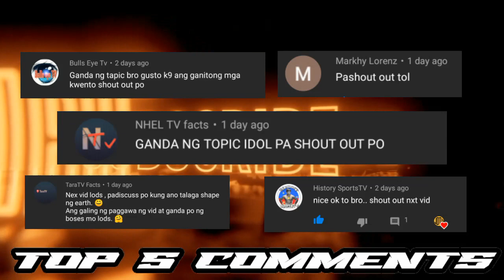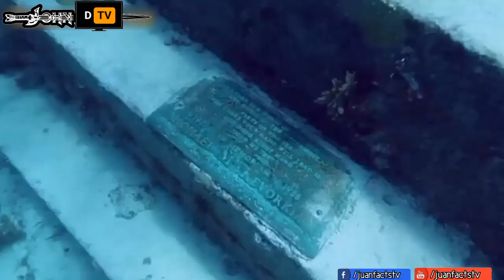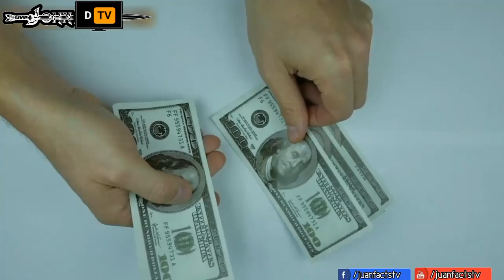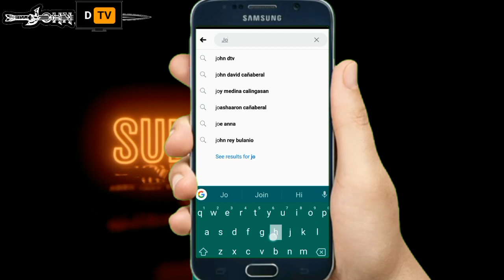10 MISTERYOSONG ESTATWA SA ILALIM NG TUBIG | MAY GUMAGALAW?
Hi mga parekoy! Salamat sa palaging pagsuporta sa ating Youtube Channel. Wag kalimutang suportahan at ilike ang ating Facebook Page. Kung ikaw ay may mga topic na gustong ipakwento o di kaya ay ating saliksikin magcomment ka lamang sa ating mga Videos.

ABOUT
John DTV channel ay magbibigay ng dagdag kaalaman  para sa ating lahat. Ang mga bagay na hindi maipaliwanag mga lihim na bumabalot dito sa ating Daigdig ay sabay sabay nating tutuklasin at tatalakayin.

kaalaman tv,
kaalaman horror,
kaalaman corona,
kaalaman elevator,
kaalaman delubyo,
kaalaman 2020,
kaalaman elevator game,
kaalaman sakuragi,
kaalaman kim jong un,
kaalaman alcatraz,
kaalaman alien,
kaalaman aswang,
kaalaman atlantis,
kaalaman abs cbn,
kaalaman asiong,
kaalaman amazon,
kaalaman alyas waway,
a kala manch,
kaalaman biringan,
kaalaman bermuda,
kaalaman bruce lee,
kaalaman boxing,
kaalaman bro eli,
kaalaman black death,
kaalaman ben tumbling,
kaalaman balsamador,
kaalaman b,
kaalaman channel,
kaalaman cicada,
kaalaman clarita,
kaalaman cd r king,
kaalaman clark tv,
kaalaman china well played,
kaalaman creepy,
kaalaman duterte,
kaalaman diamond,
kaalaman dark web,
kaalaman demonyo,
kaalaman dinosaur,
kaalaman dugo,
kaalaman dragon,
kaalaman el chapo,
kaalaman embalsamador,
kaalaman escape,
kaalaman egypt,
kaalaman eli soriano,
kaalaman earth,
kaalaman francis leo marcos,
kaalaman francis,
kaalaman face reveal,
kaalaman ferdinand marcos,
kaalaman francis leo marcos part 2,
kaalaman feb 1,
kaalaman fort drum,
kaalaman francis leo marcos vs xian gaza,
kaalaman ghost,
kaalaman gamot sa covid,
kaalaman gloco,
kaalaman gloomy sunday,
kaalaman great escape,
kaalaman gabi ng lagim,
kaalaman ginto,
kaalaman giant,
kaalaman higante,
kaalaman history,
kaalaman hantavirus,
kaalaman hacker,
kaalaman horror series,
kaalaman hesus,
kaalaman hotel,
kaalaman ip man,
kaalaman inc,
kaalaman i shall return,
kaalaman italy,
kaalaman impyerno,
kaalaman i love you virus,
kaalaman ivana,
kaalaman issue,
kaalaman jesus,
kaalaman jose rizal,
kaalaman jamill,
kaalaman julie vega,
kaalaman jollibee,
kaalaman japan,
kaalaman japanese,
kaalaman jordan,
kaalaman kobe,
kaalaman kababalaghan,
kaalaman katatakutan,
kaalaman kay jesus,
kaalaman korea,
kaalaman kay marcos,
kaalaman ken sto domingo,
kaalaman mr k,
kaalaman latest,
kaalaman leo marcos,
kaalaman la llorona,
kaalaman linggo ng lagim,
kaalaman lucifer,
kaalaman linggo ng lagim episode 2,
kaalaman lucid dream,
kaalaman lost city,
kaalaman marcos,
kaalaman mars,
kaalaman mukbang,
kaalaman multo,
kaalaman my way,
kaalaman magnanakaw,
kaalaman misteryo,
kaalaman muslim,
kaalaman nakakatakot,
kaalaman north korea,
kaalaman new,
kaalaman nakakakilabot,
kaalaman nakatakas,
kaalaman nakatakas sa kulungan,
kaalaman nico david,
kaalaman nakakakilabot na video,
magkaagaw ng kaalaman na,
puno ng kaalaman,
misteryo ng kaalaman,
alamat ng kaalaman,
kaalaman tunog ng mars,
kaalaman totoong mukha ng diyos,
kaalaman ang lihim ng china,
kaalaman ozone,
kaalaman online rambulan,
kaalaman ozone disco,
kaalaman one piece,
kaalaman orphan,
kaalaman octopus,
kaalaman oso,
kaalaman ophir,
kaalaman shaquille o'neal,
kaalaman pyramid,
kaalaman paper clip,
kaalaman ph,
kaalaman pandemic,
kaalaman pepsi paloma,
kaalaman planet mars,
kaalaman pagtakas,
kaalaman prediction,
kaalaman quiboloy,
kaalaman queen,
kaalaman queen elizabeth,
kaalaman quaden bayles,
kaalaman manuel quezon,
kaalaman robinson,
kaalaman real face,
kaalaman reincarnation,
kaalaman rudy baldwin,
kaalaman rabies,
kaalaman rasputin,
kaalaman rogelio roxas,
kaalaman raffy tulfo,
kaalaman cd r,
kaalaman sa mundo,
kaalaman story,
kaalaman shiratori,
kaalaman sa pilipinas,
kaalaman sa corona,
kaalaman spanish flu,
kaalaman spongebob,
sa kaalaman,
ayon sa kaalaman,
para sa kaalaman,
kaalaman babae sa elevator,
kaalaman pagtakas sa kulungan,
kaalaman titanic,
kaalaman tungkol sa mundo,
kaalaman tv horror,
kaalaman tv facts,
kaalaman tagalog,
kaalaman taal,
kaalaman t.v,
kaalaman t,
kaalaman unique,
kaalaman update,
kaalaman urban legend,
kaalaman unang tunog sa mars,
kaalaman us,
kaalaman unboxing,
kaalaman ulo,
kaalaman us vs china,
kaalaman virus,
kaalaman video,
kaalaman vlogs,
kaalaman vlogger,
kaalaman vs,
kaalaman valero,
kaalaman video city,
kaalaman volcano,
kaalaman well played,
kaalaman world war 2,
kaalaman world war,
kaalaman world war 1,
kaalaman wuhan china,
kaalaman ww2,
kaalaman waway,
kaalaman wuhan,
kaalaman xian gaza,
kaalaman xander ford,